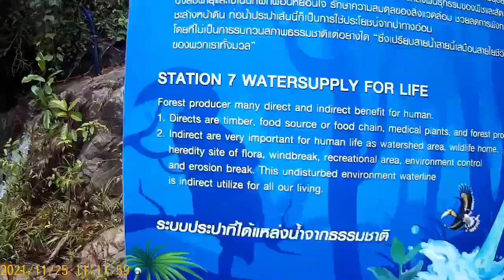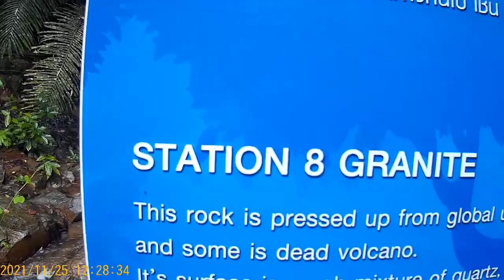palamig tayo sa malamig na panahon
Waterfalls in a rainy day